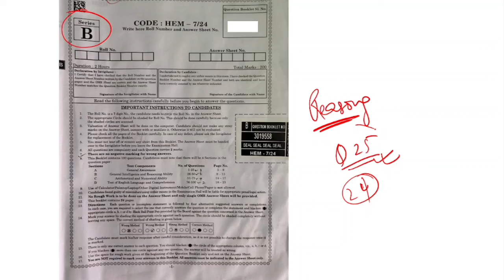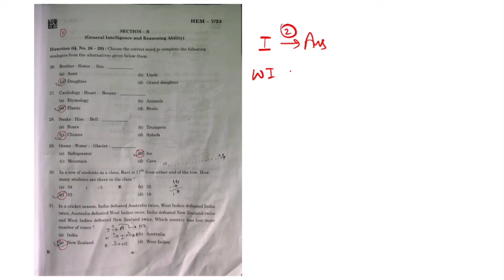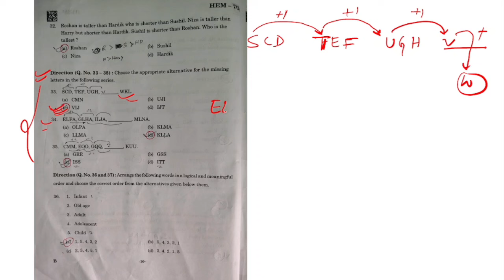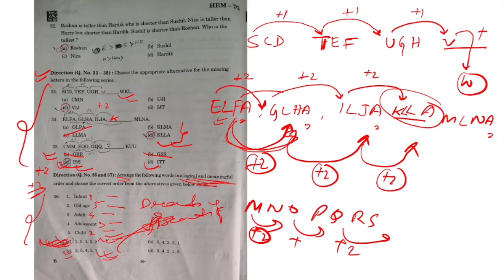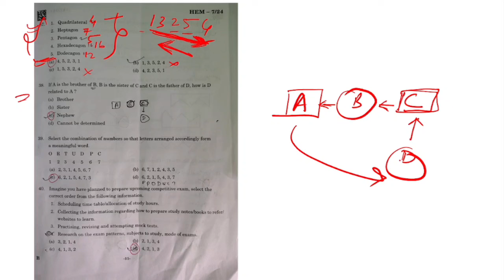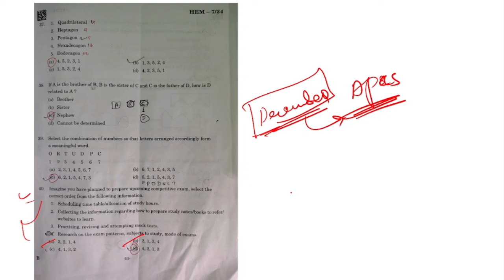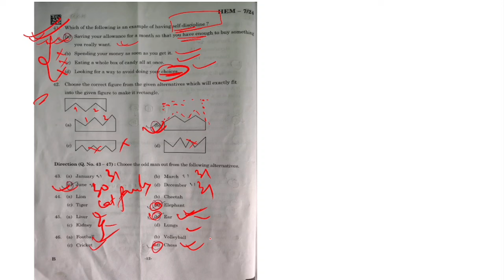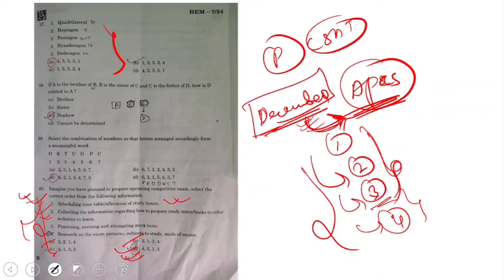CGL (UDC) Reasoning question solved with concept